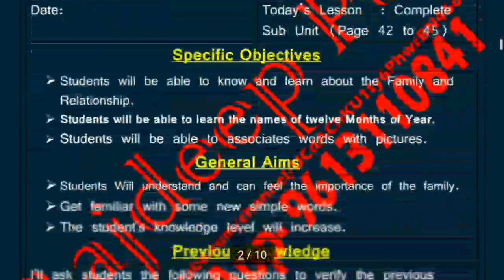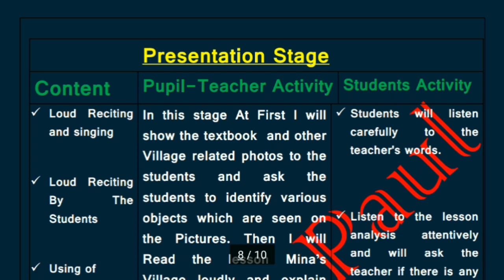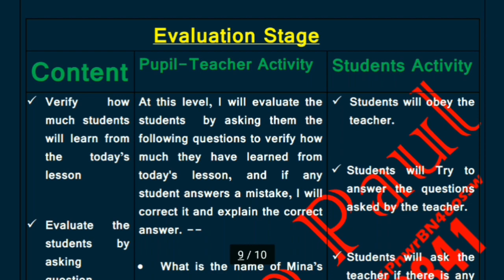LESSON PLAN (ENGLISH) Part 4 For NIOS D.EL.ED PRACTICE TEACHING (514)... DOWNLOAD FREE PDF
প্রাকটিস টিচিং (৫১৪) এর লেসন প্ল্যান
LESSON PLAN FOR PRACTICE TEACHING (514)

ধন্যবাদ সবাইকে ভিডিও টি সম্পূর্ণ দেখার জন্য.. এখানে প্রাকটিস টিচিং এর জন্য যে ৪০ টি LESSON PLAN এর দরকার এর মধ্যে থেকে  ENGLISH Subject  এর ২টি নতুন  LESSON PLAN দেওয়া আছে, ENGLISH Subject এর প্রথম ৮ টি LESSON PLAN আমি আগেই দিয়ে দিয়েছি, আপনারা যারা LESSON PLAN এর ওই ভিডিও গুলো দেখেন নি তারা নিচে Playlist এর Link এ Click করে দেখে নিতে পারবেন, এবং এই LESSON PLAN গুলোর PDF ও DOWNLOAD করতে পারবেন নিচে দেওয়া  BLOG লিংক এ CLICK করে...

BENGALI, MATHEMATICS, ENVIRONMENT SCIENCE  এবং SOCIAL SCIENCE Subject এর ১০ টি করে মোট  ৪০ টি  লেসন প্ল্যান দেওয়া হয়ে গেছে আপনারা যারা LESSON PLAN এর ওই ভিডিও গুলো দেখেন নি তারা নিচে Playlist এর Link এ Click করে দেখে নিতে পারবেন, এবং এই LESSON PLAN গুলোর PDF ও DOWNLOAD করতে পারবেন নিচে দেওয়া BLOG লিংক এ CLICK করে... বাকি Subject এর Lesson Plan গুলোর PDF ও দেওয়া হবে, আপডেট পাওয়ার জন্য লাল Bottom টিতে ক্লিক করে  এই Channel টি  Subscribe করতে পারেন ...

LESSON PLAN এর PDF DOWNLOAD করার জন্য আমার ব্লগ ভিজিট করুন নিচে দেওয়া লিংক এ ক্লিক করে.

ধন্যবাদ ||